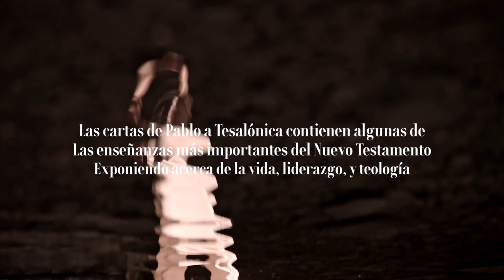Tesalonicenses - Ep. 2 - EL CORAZÓN DE UN LÍDER